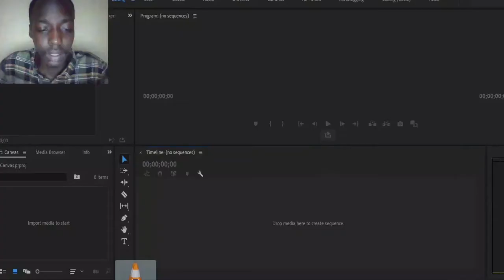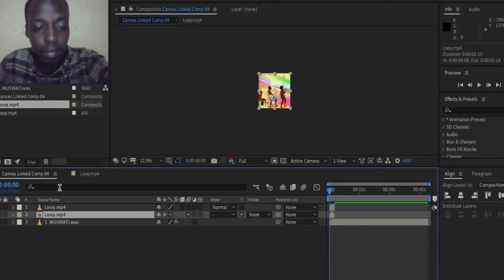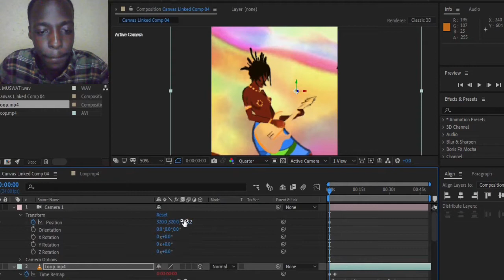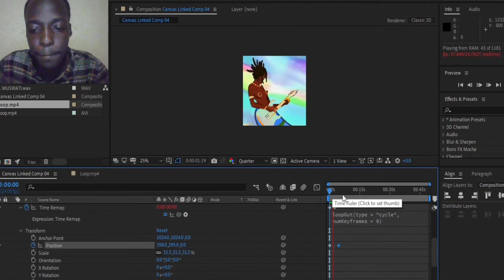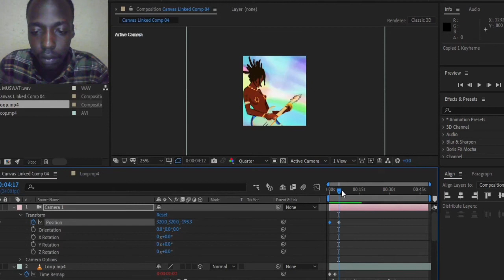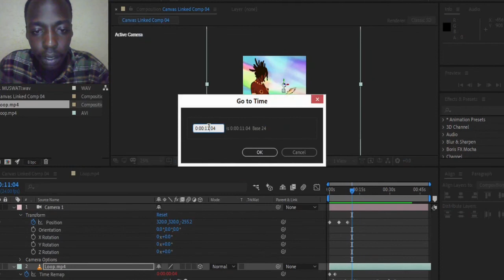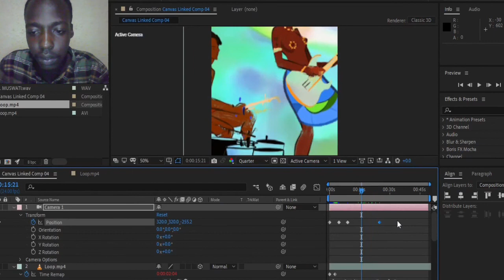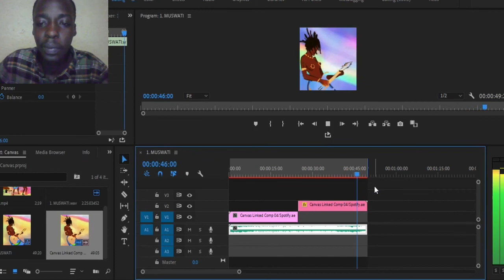Spotify Canvas | Ae & Pr tutorial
Ni Karibu Client! ikaze muri Studio ya Godson Joint, uyu munsi turarebera hamwe uko wakora spotify canvas. Ntibikwiye gucikwa